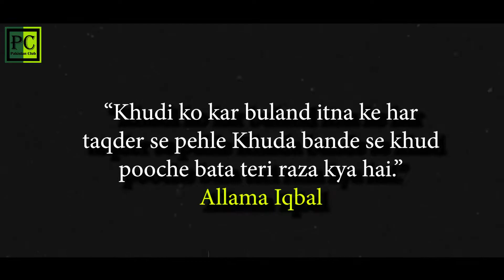Iqbal Day Special | Mehfil e Mushaira | SKY | Union Club Karachi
On the Occasion of Iqbal Day, 2020 SKY (Society for Karachi Youth) Organized an event with the name Mehfil e Mushaira at Union Club Karachi promote Iqbaliat, Poetry of Iqbal, Urdu literature, and Culture.